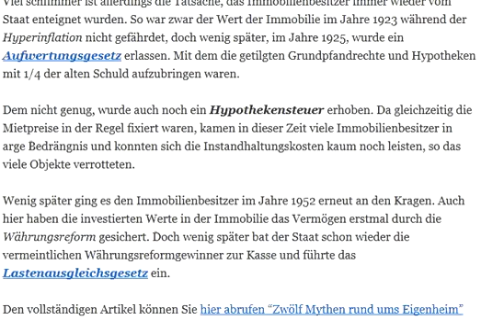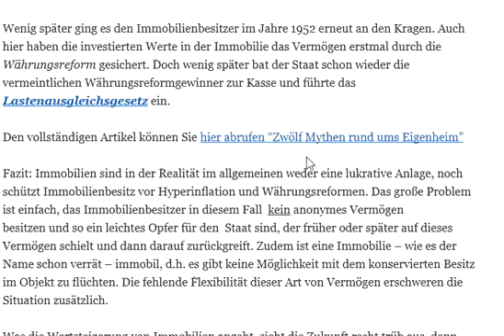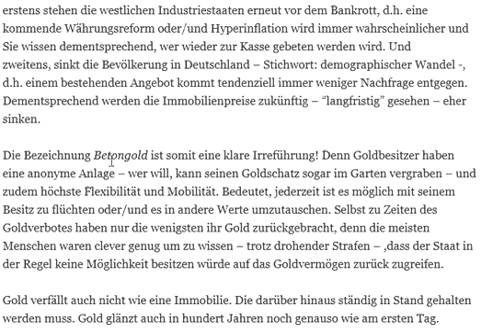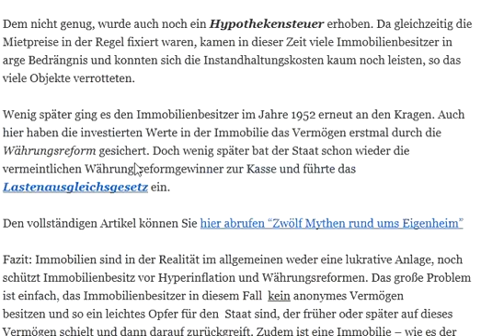Immobilienlüge enttarnt ★ Rendite nur 0,2 Prozent und kein Vermögensschutz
Image courtesy of iospherer at FreeDigitalPhotos.net
Immobilien gelten allgemein als wertstabil und lukrativ. Dies ist allerdings laut einer neuen wissenschaftlichen Studie ein Ahmenmärchen. Immobilienbesitzer wurden immer wieder enteignet und haben, selbst im Best-Case, so gut wie keinen Wertzuwachs erzielt.

“Eine Immobilie sei “langfristig” eine gute Anlage”, hört man oft zu hören. Eine neue Studie hat die Immobilienpreise und den Besitz von Immobilien nun untersucht und kommt auf ernüchternde Ergebnisse. So hat bspw. der Ökonom Piet Eichholtz die Preisentwicklung bis zum Jahre 1649 analysiert. Dabei wurde festgestellt, dass die Preise in 360 Jahren inflationsbereinigt gerade mal um 0,2 % gestiegen sind.

Viel schlimmer ist allerdings die Tatsache, das Immobilienbesitzer immer wieder vom Staat enteignet wurden. So war zwar der Wert der Immobilie im Jahre 1923 während der Hyperinflation nicht gefährdet, doch wenig später, im Jahre 1925, wurde ein Aufwertungsgesetz erlassen. Mit dem die getilgten Grundpfandrechte und Hypotheken mit 1/4 der alten Schuld aufzubringen waren.

Dem nicht genug, wurde auch noch ein Hypothekensteuer erhoben. Da gleichzeitig die Mietpreise in der Regel fixiert waren, kamen in dieser Zeit viele Immobilienbesitzer in arge Bedrängnis und konnten sich die Instandhaltungskosten kaum noch leisten, so das viele Objekte verrotteten.

Wenig später ging es den Immobilienbesitzer im Jahre 1952 erneut an den Kragen. Auch hier haben die investierten Werte in der Immobilie das Vermögen erstmal durch die Währungsreform gesichert. Doch wenig später bat der Staat schon wieder die vermeintlichen Währungsreformgewinner zur Kasse und führte das Lastenausgleichsgesetz ein.